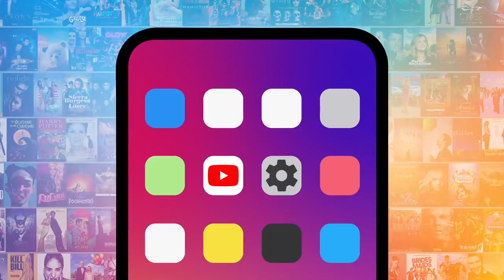Top 10 Stars You Forgot Were on Drake & Josh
These are the stars you forgot were on “Drake & Josh,” a true celebrity breeding ground. For this list, we’re taking a look at prominent actors who, though you don’t remember, appeared in one or more episodes of the Nickelodeon series “Drake & Josh.” Our countdown includes Emma Roberts, Vanessa Hudgens, Taran Killam, and more! MsMojo ranks the stars you forgot were on “Drake & Josh.” Are there any stars we forgot?